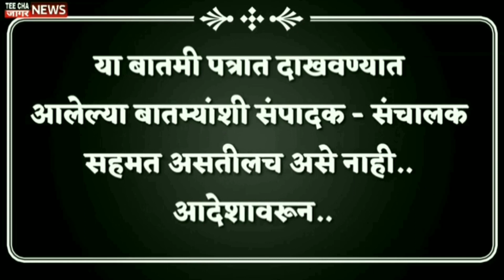मनसेची रविंद्र धंगेकरांना केली मदत; अजितदादांनी सांगितल/Ajit Pawar#Raj Thakre#Ravindra dhangekar